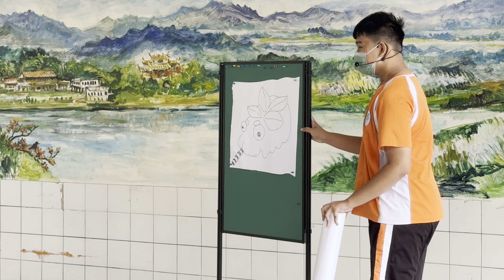【嘉興國中】 朝會教師節短劇表演 ｜ 寶可夢、登革熱防治 2023.9.27